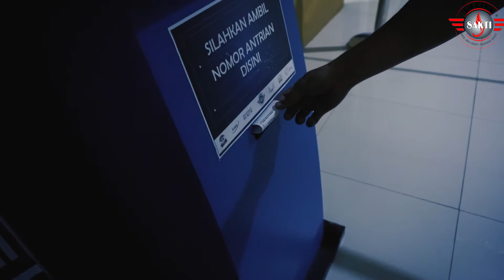LEBARAN LACIKA IDUL FITRI 1439 H